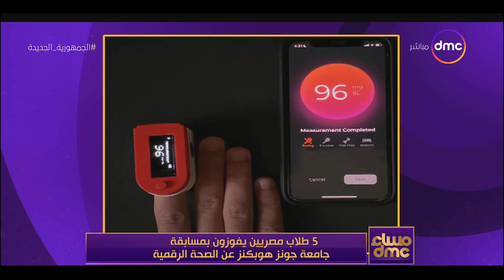مساء dmc - 5 طلاب يفوزون بمسابقة جامعة جونز هوبكنز عن الصحة الرقمية